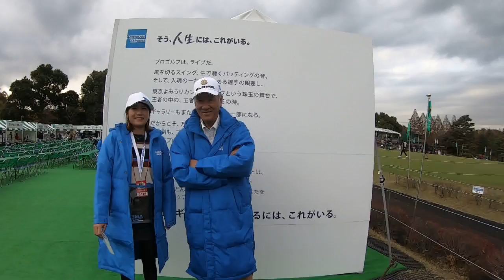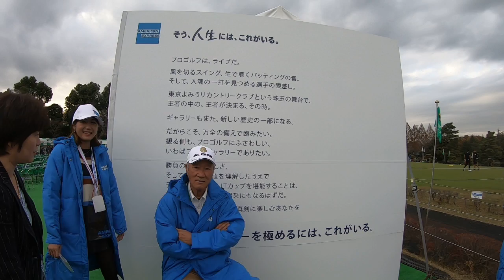青木功プロ登場！JTカップにやってきました。#1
第55回ゴルフ日本シリーズJTカップを生観戦してきました！
あのレジェンド青木功プロに解説頂けるとても素敵な時間でした♪

ーーーーー